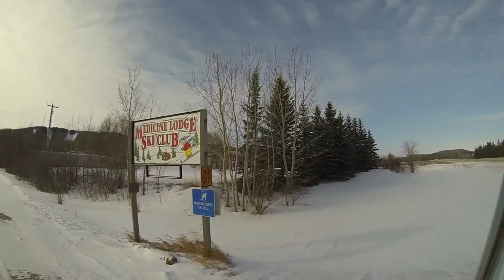Shred the Nar - Medicine Lodge Ski Club - Season 2: Ep. 27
Just a few km East of Red Deer, Alberta you will start to see a hill approaching.  A mound of earth rising up from Alberta's flat terrain.  Here is resides Medicine Lodge Ski Club, a non-profit ski club with a t-bar serving some great runs, getting your steep fix and learning your family turns!  Thanks for a fun day!

song creditz: Iron Maiden - Run to the Hills
                        Bon Jovi - Bad Medicine